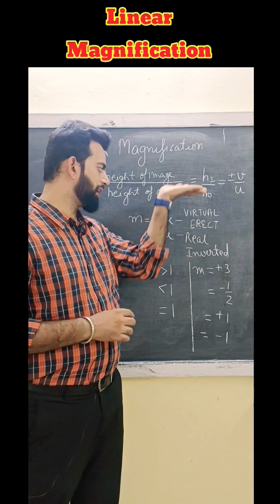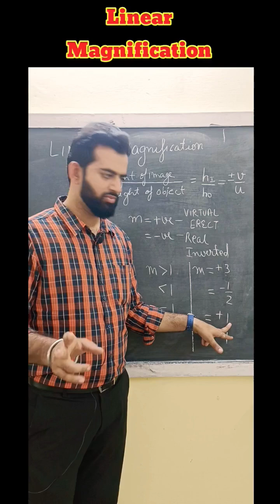Linear Magnification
linear Magnification in lens and mirror